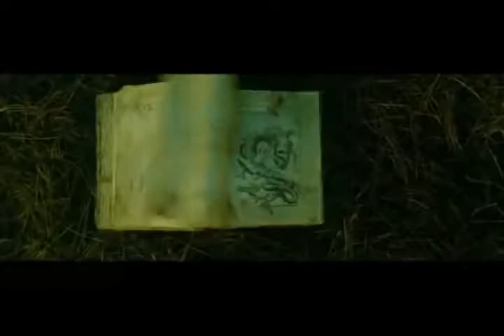Angela Review on The Final Cut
Today we take a look at the short independent horror film called Angela. A film you can see right now, right